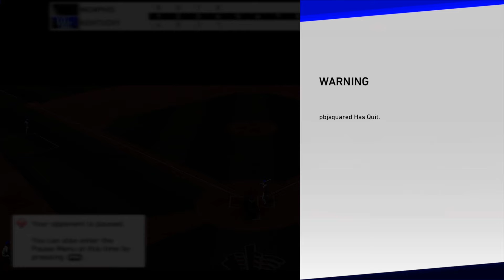(One More Win After This I’m CS Bound!) (My Opponent Quits) (MLB THE SHOW 19 Diamond Dynasty)